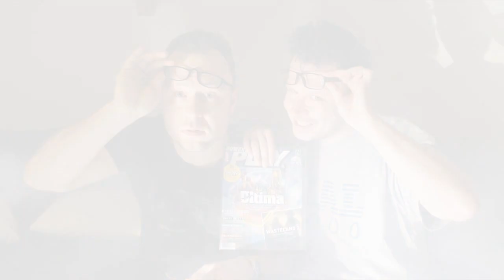Retrobabe History Corner Fotoshooting 2014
We made this day a couple of pictures for my retro website historycorner.de It was a lot of fun. Hopy you will like it.